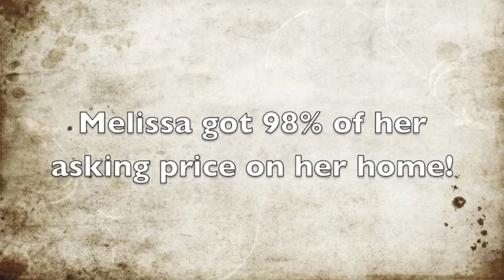Yager Closing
Real Estate closing testimonial about Justin Thornton with Keller Williams Executives Realty in Highlands Ranch. Justin Thornton specializes in Colorado Luxury Real Estate helping buyers and sellers achieve their dreams with home ownership.